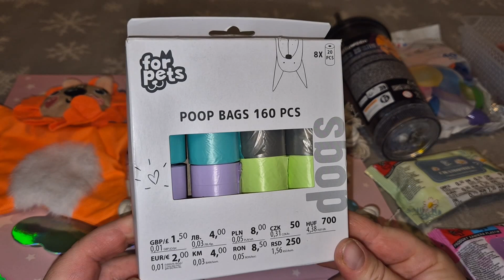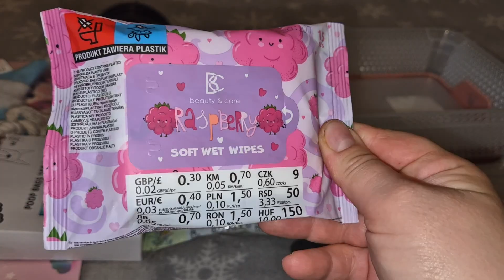Осенние покупки из Pepco